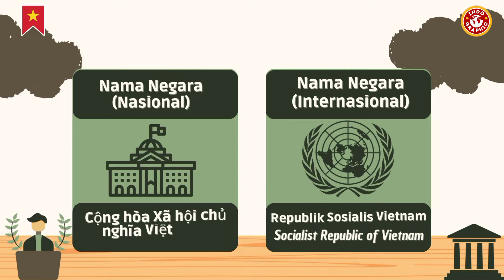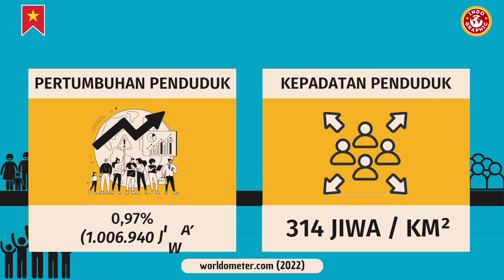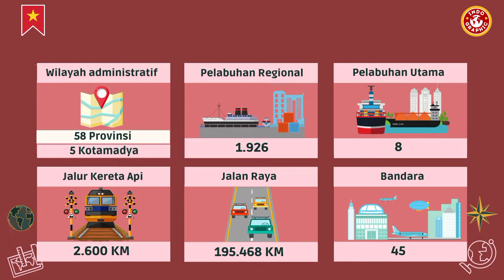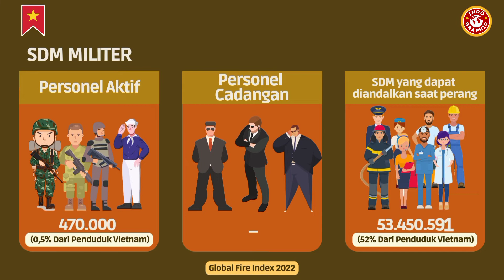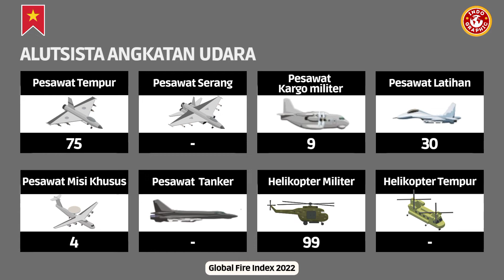VIETNAM 🇻🇳 | Profil lengkap negara Vietnam (Asia Tenggara)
Vietnam, adalah sebuah negara berdaulat di Asia Tenggara, yang terbentang di sebelah timur Laut, Tiongkok Selatan.

Negara yang bernama resmi, Republik Sosialis Vietnam ini, terletak di paling timur di Semenanjung Indochina. Vietnam merupakan, anggota ketujuh ASEAN, yang bergabung pada 28 Juli 1995. Negara ini, dulunya menjadi bagian dari koloni Prancis di Asia Tenggara, bersama dengan Laos dan Kamboja.

Berikut adalah, profil lengkap negara Vietnam.